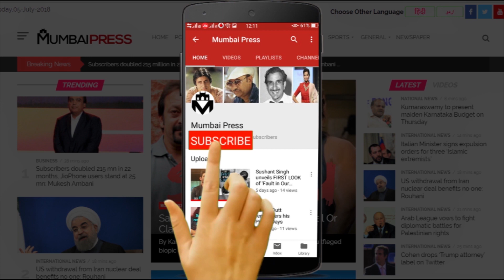M.S.Dhoni Gloves Controversy Continue | Mumbai Press